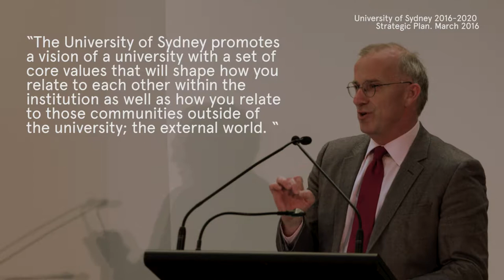Cultural Competence: Role of Leadership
In this video, Professor Yolanda T. Moses, Fulbright Distinguished Chair in Cultural Competence and Vice-Chancellor for Diversity and Inclusion at the University of California, Riverside discusses the important of cultural competence and the University of Sydney's institutional commitment to advancing this agenda.